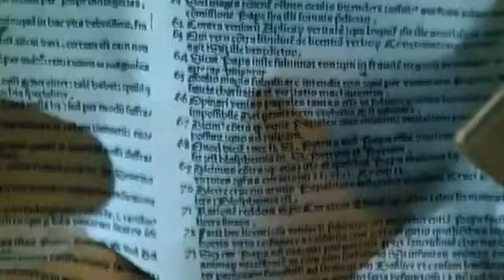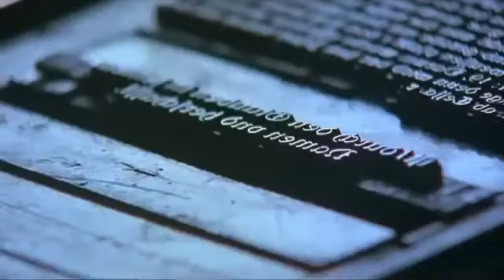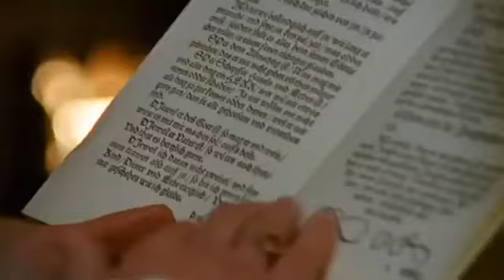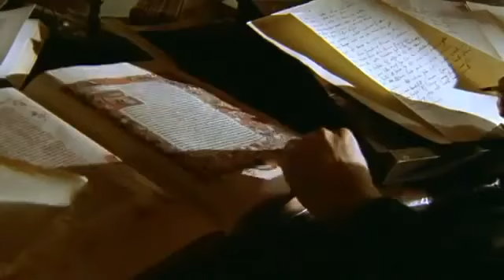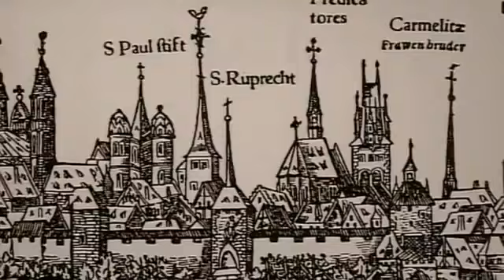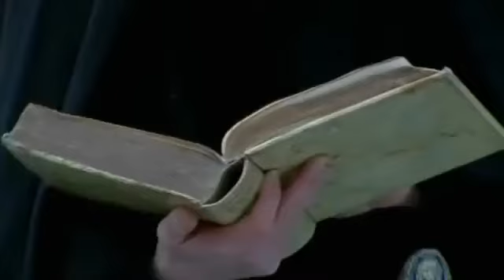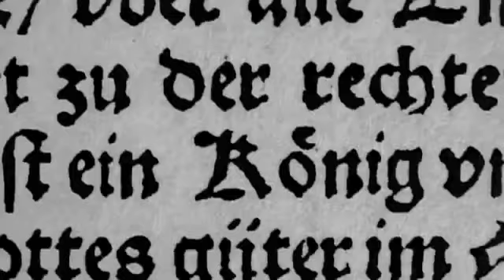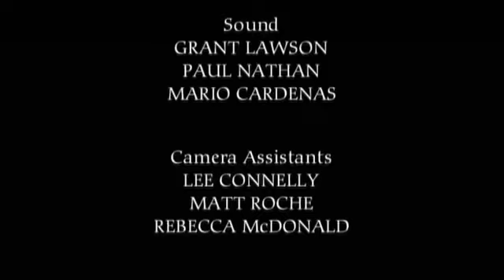Martin Luther PBS Documentary Part 2 of 2